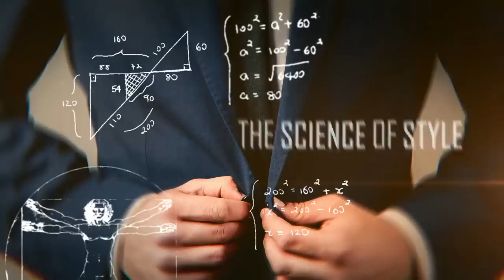Гид по Мужским Штанам | RMRS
Друзья, сегодня в видео обсудим мужские штаны. Какие бывают виды мужских штанов? Чем отличаются одни мужские штаны от других?

Все эти вопросы и ответы на них вы найдете сегодня. Рабочие штаны, брюки, джинсы, спортивные – все это будет сегодня показано и рассказано.

А какие мужские штаны предпочитаете вы?